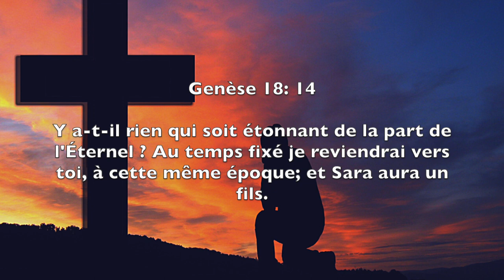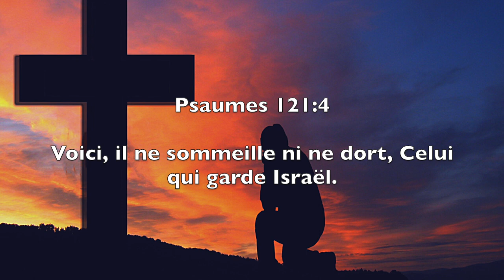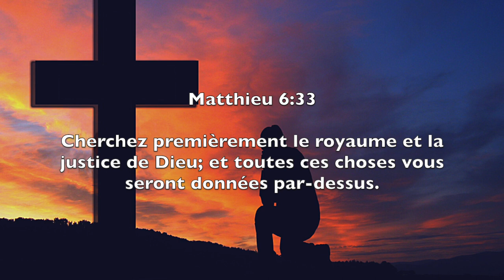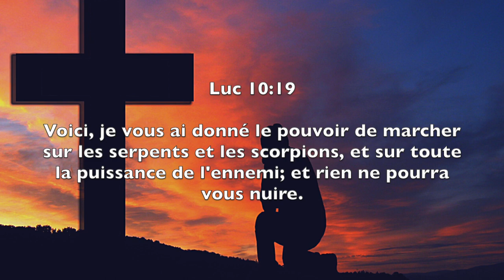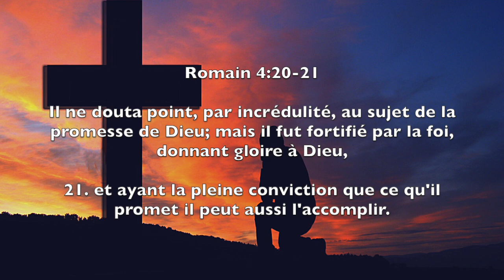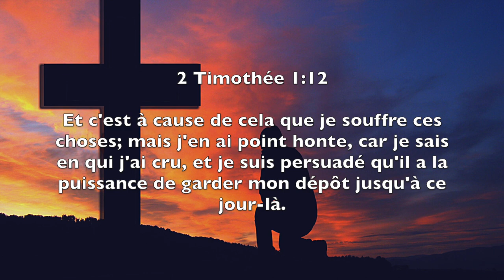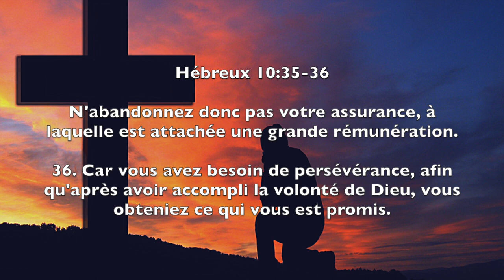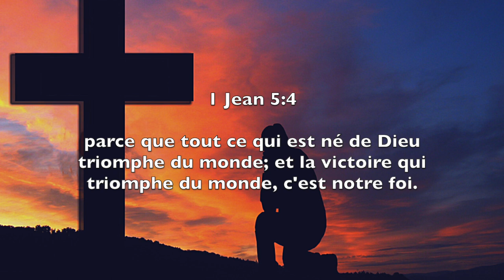48 VERSETS * ÊTRE REMPLI DE FOI — PRÉSERVE LA FOI l Canal d'Encouragement by Prisca